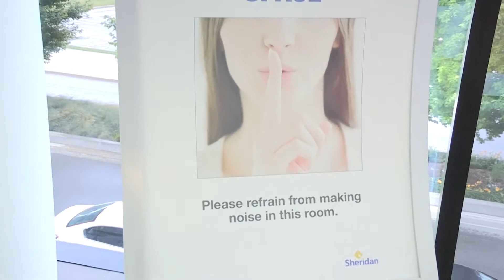Learning Commons (HMC)